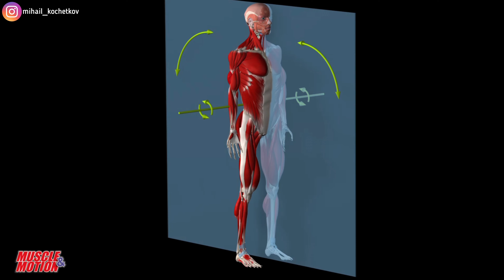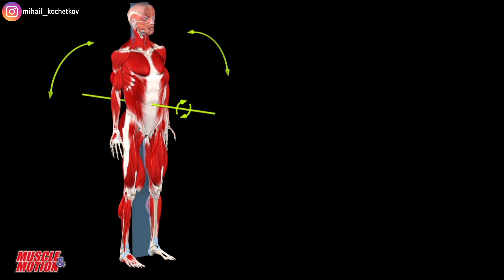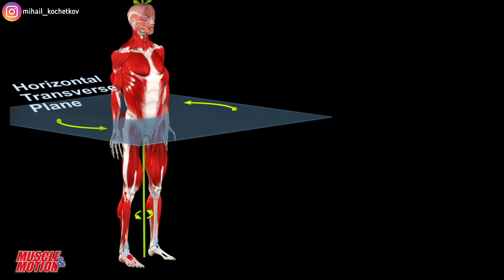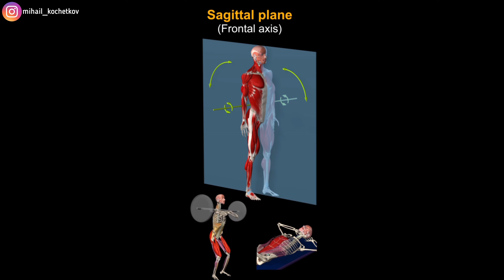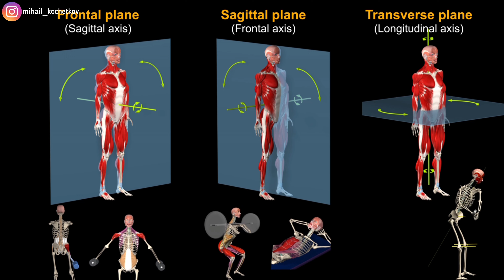Анатомические плоскости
Для описания движения частей тела человека в трёхмерном пространстве используют три плоскости: фронтальную, сагиттальную и горизонтальную.Название движений в этих плоскостях вы узнаете из этого ролика.